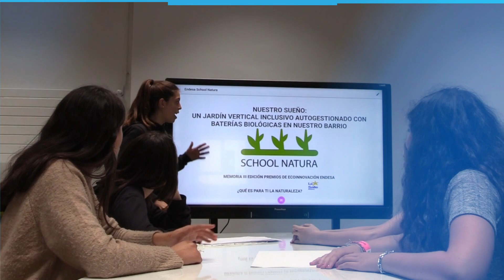III Premios a la Ecoinnovación educativa. Ganador Categoría 1.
Los alumnos del Colegio La Salle Bilbao de Vizcaya han sido ganadores en esta categoría con su proyecto ‘School Natura’, con el que han transformado los muros externos de su colegio en una infraestructura verde, para así obtener sus múltiples beneficios. Para ello, han invitado a toda la comunidad educativa a participar del proyecto y a dos asociaciones vecinas que trabajan con personas en riesgo de exclusión. Han diseñado y llevado a cabo un jardín vertical, que aprovecha la fotosíntesis de las plantas para generar energía mediante unas baterías.